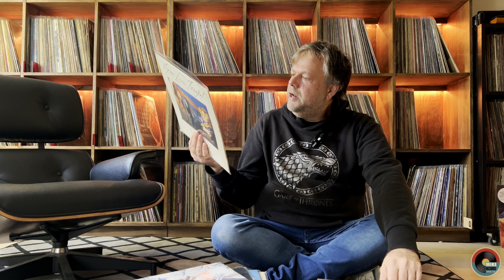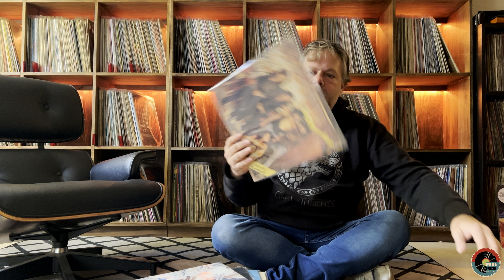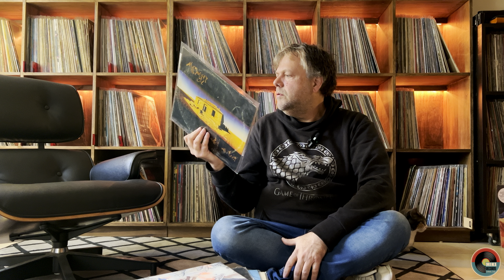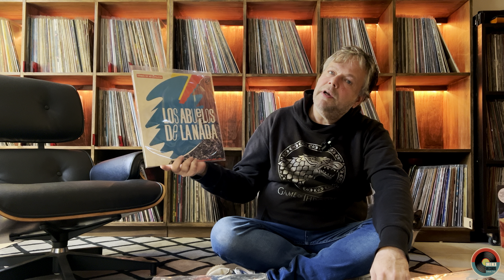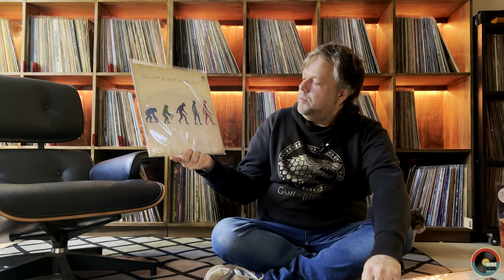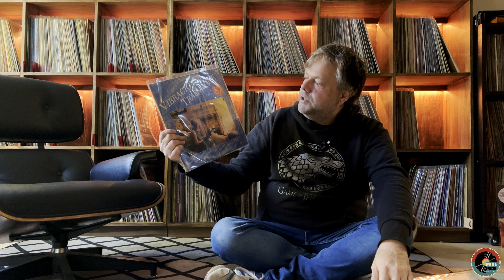SALEN A LA CANCHA!!!!! MIRA ESTE LOTE!!!! 😱